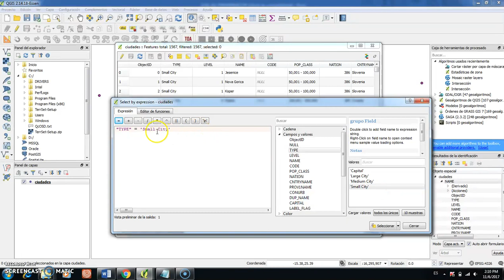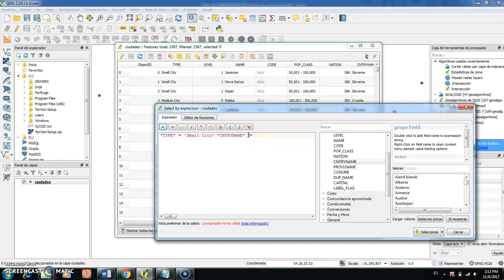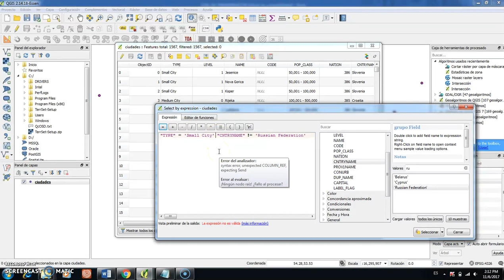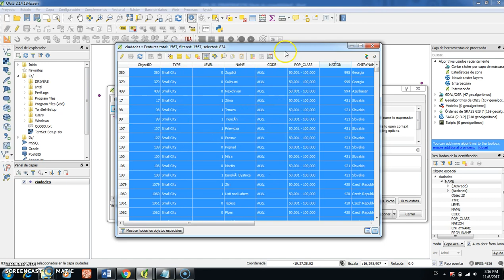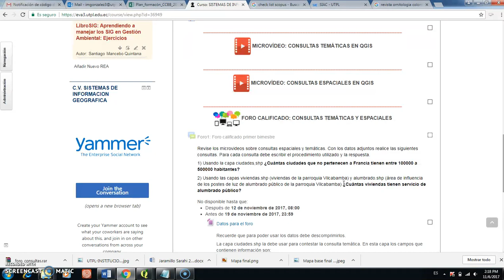UTPL GESTIÓN AMBIENTAL [SISTEMAS DE INFORMACIÓN GEOGRÁFICA] CONSULTAS TEMÁTICAS 2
UTPL
SISTEMAS DE INFORMACIÓN GEOGRÁFICA
CONSULTAS TEMÁTICAS 2
Ivonne González